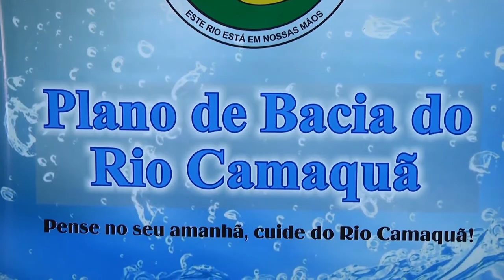As histórias de um rio 1 - Rio Grande Rural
A bacia e as águas do Rio Camaquã têm muita história pra contar ao longo de um extenso e, em alguns pontos, perigoso leito. Nossa equipe percorreu, por dois dias, apenas uma parte dos mais de 400 quilômetros de extensão total desse afluente, mas que já são o bastante para causar impacto no ambiente e na vida de muitas pessoas que vivem nesta região.

Programa #963